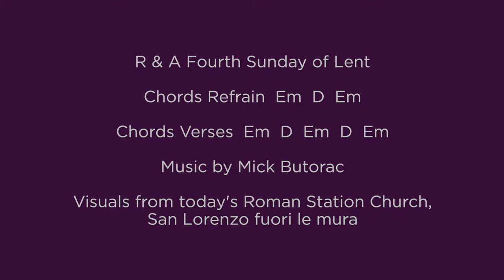Fourth Sunday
Laetare Jerusalem! Rejoice, O Jerusalem! It’s not by chance that we visit Holy Cross in Jerusalem today on Laetare Sunday. This Sunday gets it’s name from the Introit of the Mass where we sing “Rejoice (Laetare), O Jerusalem!”.

Today’s station church is named for Jerusalem.

For the last 900 years or so on Laetare Sunday, the Holy Father would traditionally come to Santa Croce in Gerusalemme to bless a Golden Rose. The blessed Rose was then sent to a prominent Catholic, typically royalty, who showed loyalty to the Holy See. This Sunday became known as Rose Sunday. Rose colored vestments were used in place of purple as a sign of hope and joy.